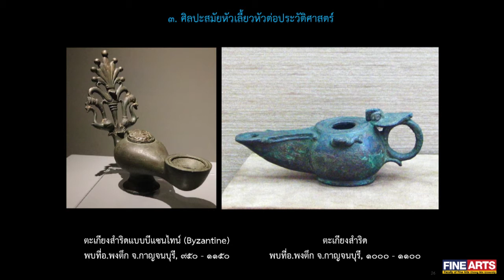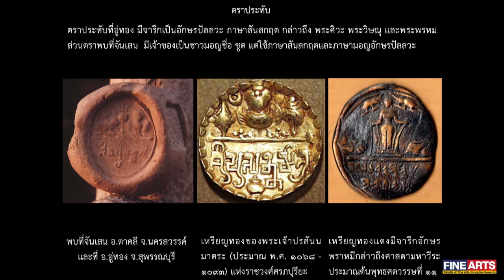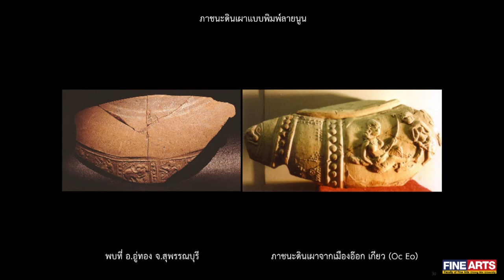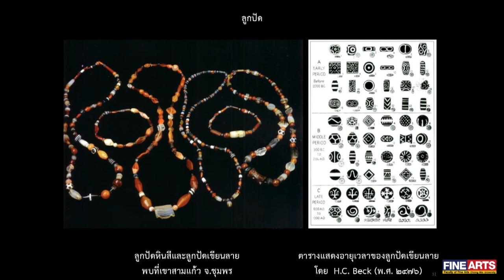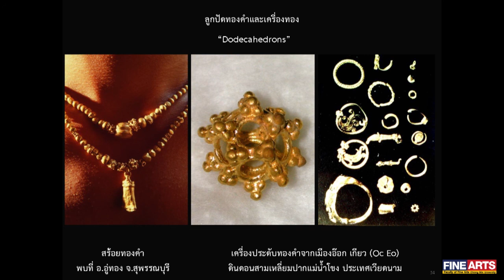"ศิลปะสมัยหัวเลี้ยวหัวต่อประวัติศาสตร์" ศิลปะในประเทศไทยสมัยก่อนพุทธศตวรรษที่ 19 | พิชญา สุ่มจินดา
“ศิลปะในประเทศไทยสมัยก่อนพุทธศตวรรษที่ 19”
เนื้อหาวิชาประกอบด้วย
1. การลำดับยุคสมัยของศิลปะในประเทศไทย
2. ศิลปะสมัยก่อนประวัติศาสตร์
3. ศิลปะสมัยหัวเลี้ยวหัวต่อประวัติศาสตร์
4. พุทธศิลป์ในลัทธิหีนยาน (ศราวกยาน)
5. พุทธศิลป์ในลัทธิมหายาน
6. พุทธศิลป์ในนิกายเถรวาท
7. พราหมณศิลป์ก่อนกลางพุทธศตวรรษที่ 15 และปราสาทเขมรในประเทศไทย
8. พราหมณศิลป์ระหว่างกลางพุทธศตวรรษที่ 15 - ต้น 19 และปราสาทเขมรในประเทศไทย
9. พุทธศิลป์ในลัทธิตันตรยาน (วัชรยาน) จากอินเดีย ชวา จัมปา และมอญโบราณ
10. พุทธศิลป์ในลัทธิตันตรยานจากกัมพูชา

บรรยายโดย รศ.พิชญา สุ่มจินดา
ภาควิชาศิลปะไทย คณะวิจิตรศิลป์ มหาวิทยาลัยเชียงใหม่